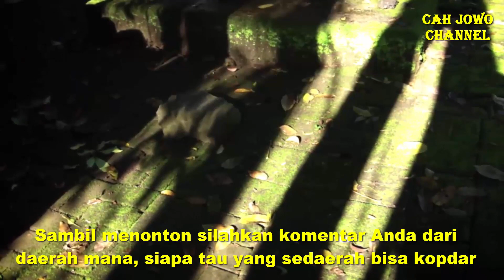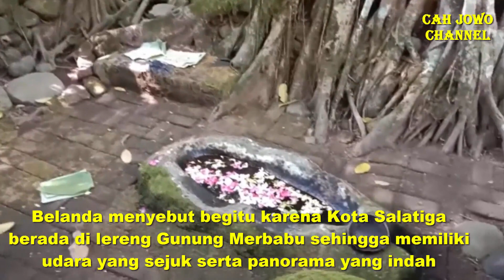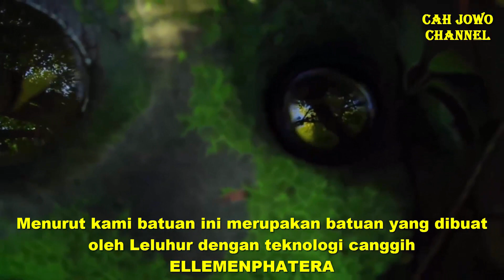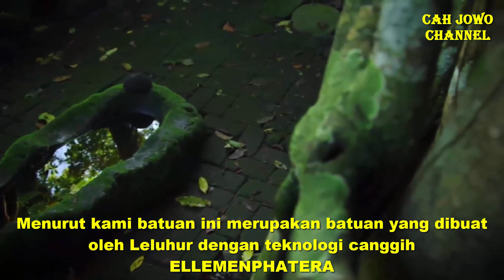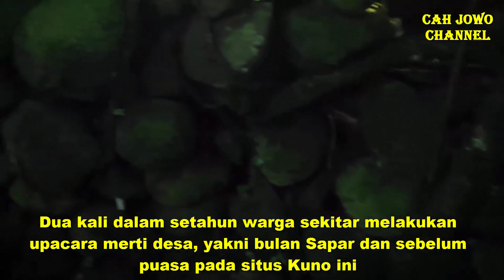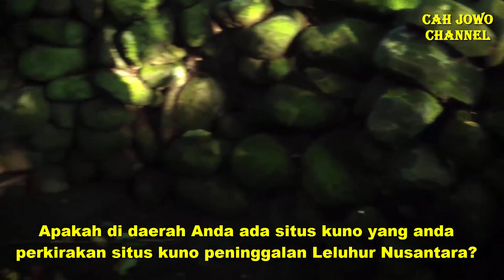BATU UNIK PENINGGALAN LELUHUR - SITUS KUNO TERSEMBUNYI di Pohon BERINGIN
Pohon beringin angker ada banyak di Pulau Jawa. Penemuan situs kuno yang tersembunyi di pohon beringin besar di Jawa Tengah. Situs kuno peninggalan Leluhur Nusantara di Pulau Jawa. Situs batuan kuno berumur ribuan tahun ditemukan di Salatiga Jawa Tengah. Batu yang sama seperti Gunung Padang Cianjur.

Situs kuno yang dikeramatkan oleh warga, situs kuno di pohon angker yang ukuran bsar. situs batu hasil teknologi ELLEMENPHATERA seperti situs Gunung Padang Cianjur. Apakah ada bangunan Piramida di situs kuno ini sama seperti Piramida Gunung Padang?

penemuan situs bersejarah peninggalan leluhur dan situs umur ribuan tahun yang disembunyikan di pohon.